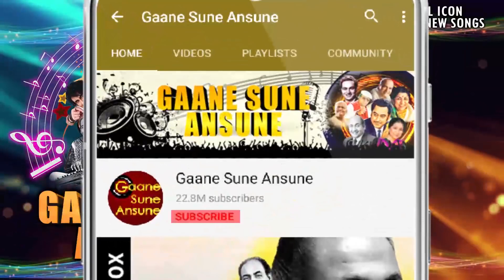yt1s com Maine Tere Liye Hi Saat Rang Ke Sapne Mukesh Anand 1971 Songs Rajesh Khanna Amitabh Ba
Song - Maine Tere Liye Hi Saat Rang Ke

Film - Anand (1971)

Actor - Rajesh Khanna, Amitabh Bachchan, Ramesh Deo

Actress - Sumita Sanyal

Singer/s - Mukesh

Music Director- Gulzar